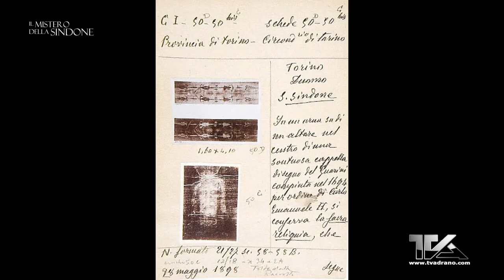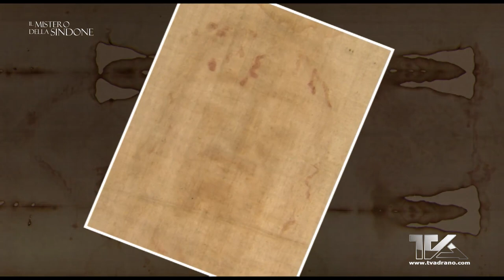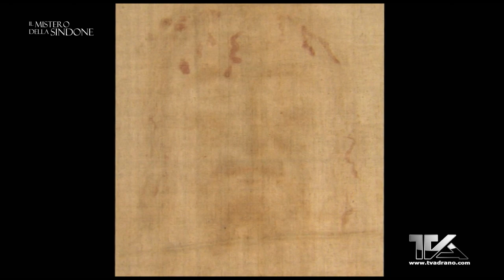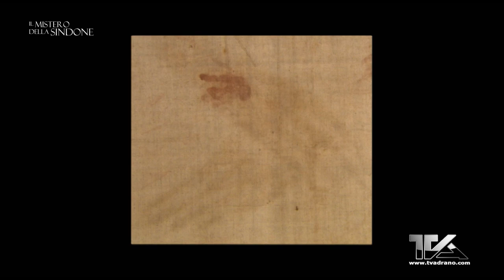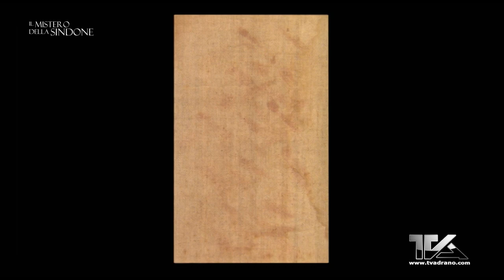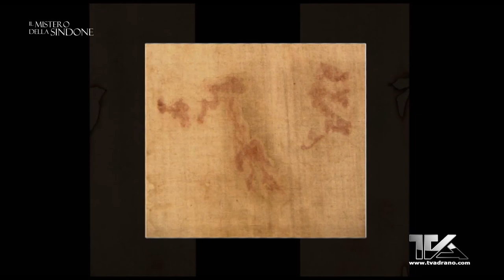Il mistero della Sindone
Incontro con il prof. Bruno Barberis e il dott. Rosario Filippo Tomarchio a cura di Alessandro Scaccianoce